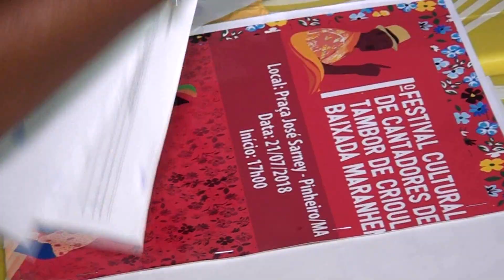(EDIÇÃO 24/07/2018) 1º Festival de Cantores de Tambor de Crioula em Pinheiro